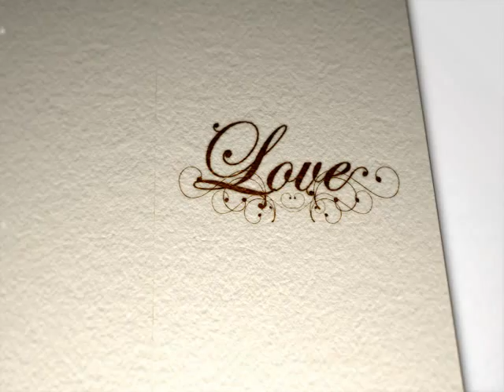Awards Gala 2010 Promo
Celebrating The Queens In Our Communities Awards Gala to be held at the Historic Highland Ball Room in Atlanta, Ga - March 7, 2010. Secure seating NOW by visiting or calling (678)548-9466. Vendor tables also available...